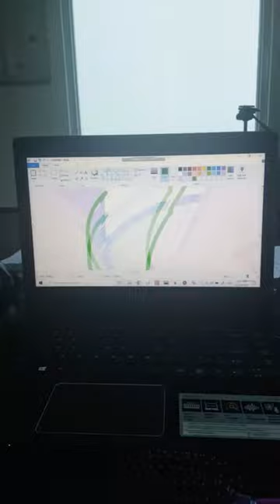May 20, 2020